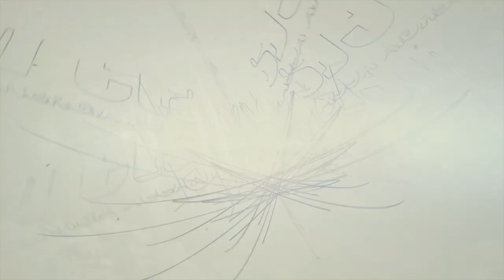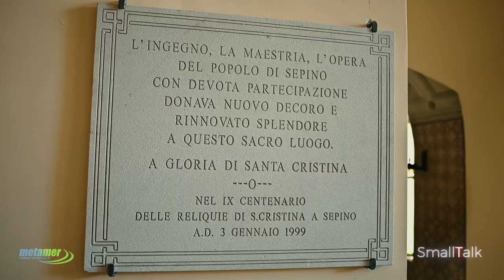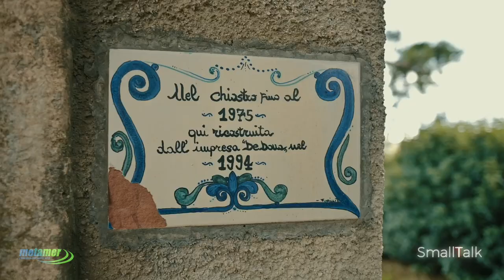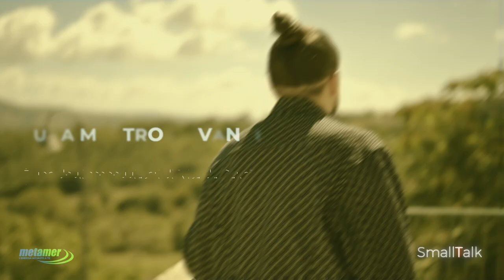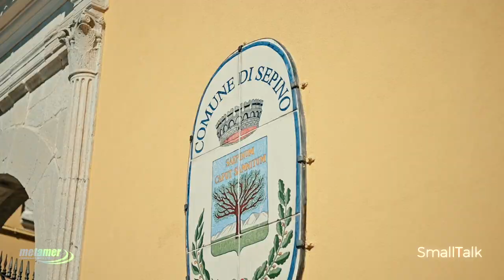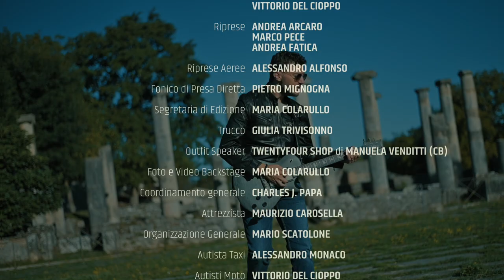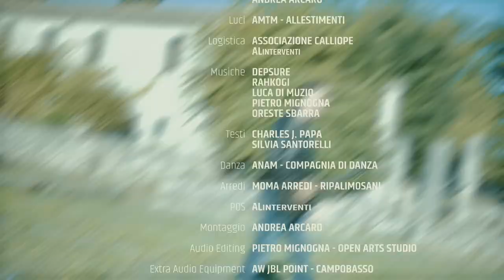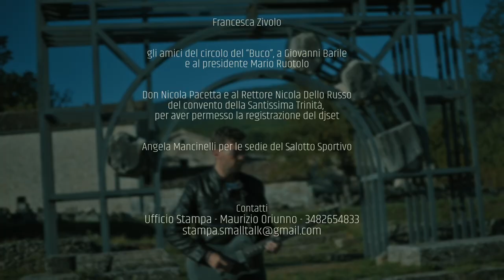Small Talk - Puntata N.1 - Nuova Stagione - Sepino (CB)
Small Talk – Cultura in Movimento

🔻 Nuova Stagione 🔻

Puntata N.1 realizzata a Sepino.

Gli ospiti di questa puntata sono David Kirk Traylor In arte Mr.Zed, Fatima Fraraccio Direttore Artistico Centro Culturale Teseide, il presidente del CONI Molise Vincenzo D’Angelo, lo sceneggiatore Luca Mastrogiovanni.

Dj Set CKK con lo skater Luigi Petti, danza di Alisia Ialicicco per ANAM Compagnia di Danza, con i, beatboxer Ludovico Serra e alle chitarre Paolo Mignogna e Gianvalerio Arcari.

🎙Speaker salotti Gilda Antonelli e Silvia Santorelli.
Speaker presentazioni Licia Fabotta, Cristina Niro, Vittorio Del Cioppo.

Un ringraziamento speciale al Comune di Sepino, al Sindaco Paolo D'Anello, a Pasquale Giordano – Associazione Sepino nel cuore, al Corpo di Polizia Municipale e alla locale stazione dei Carabinieri.

ℹ️‘Small Talk’ è un format originale d’intrattenimento, un contenitore video con Djset, danza, unplugged e interviste rivolte al mondo dell'Arte al fine di promuovere il territorio e valorizzare i borghi e i paesi del Molise.

A cura dell’Associazione Culturale Calliope in collaborazione con Big Box edizioni, Soultronik e Jackie Brown Events.

Si ringrazia Multiplex Maestoso.

Regia_Charles Papa
Direttore di Produzione_Mario Scatolone
Ufficio Stampa_Maurizio Oriunno